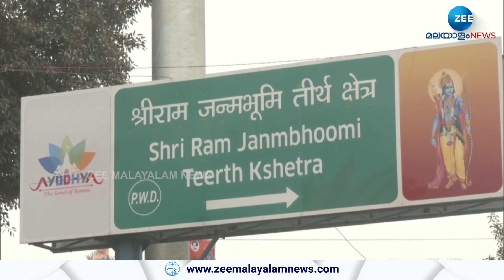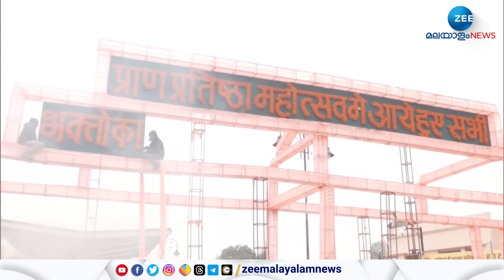Ayodhya Ram Mandir | പ്രതിഷ്ഠയ്ക്ക് ഒരു ദിവസം മാത്രം ബാക്കിയിരിക്കെ കനത്ത സുരക്ഷാവലയത്തില്‍ അയോധ്യ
Ayodhya Ram Mandir | രാമക്ഷേത്ര പ്രതിഷ്ഠയ്ക്ക് ഒരു ദിവസം മാത്രം ബാക്കിയിരിക്കെ കനത്ത സുരക്ഷാവലയത്തില്‍ അയോധ്യ